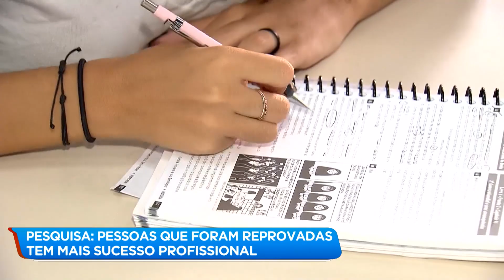Pesquisa diz que alunos reprovados tiveram mais sucesso profissional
Uma pesquisa comprovou um velho ditado: “é errando que a gente aprende”. O estudo concluiu que os alunos que foram reprovados em um determinado teste tiveram mais sucesso profissional do que aqueles que foram aprovados.